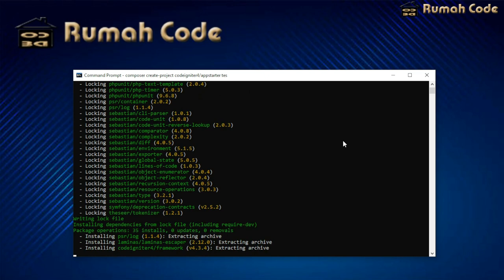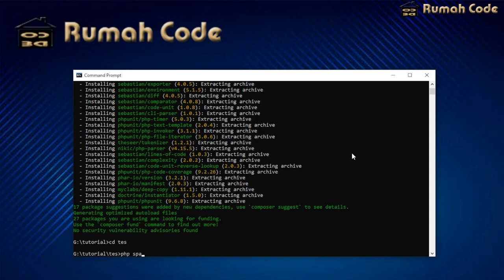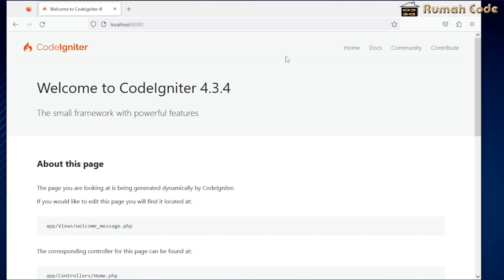Tutorial Codeigniter 4 [01] | Cara Install Codeigniter 4 dengan Composer | Belajar Codeigniter 4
tutorial cara install codeigniter 4 dengan composer, untuk melakukan installasai codeigniter 4 dengan menggunakan composer ini teman teman harus terhubung ke internet
Totiral ini du khususkan untuk pemula yang ingin belajar codeigniter 4